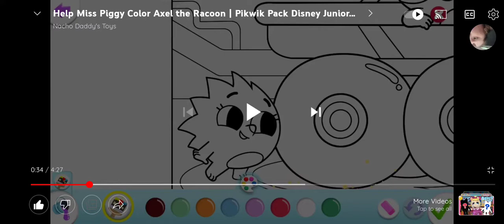Coloring The Pikwik Pack Faster!!!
They are Suki, Axel, Hazel and Tibor!!!